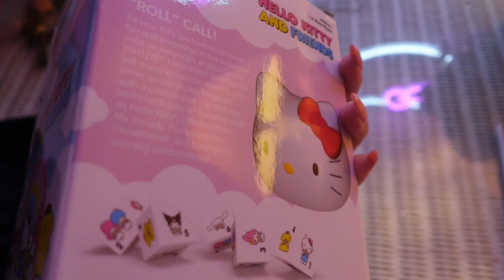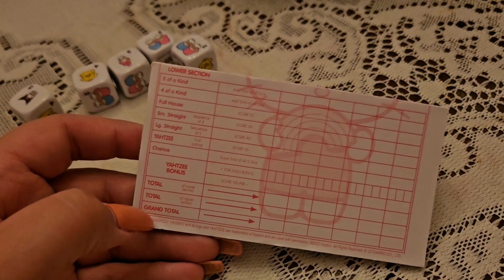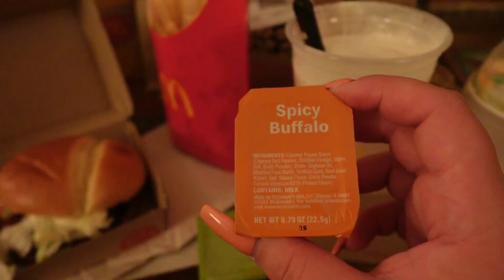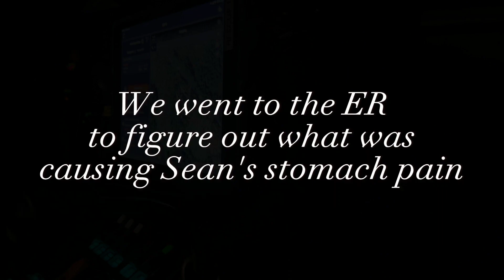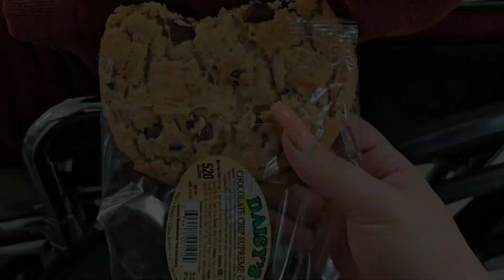Our Week in Quarantine VLOG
Hi! I'm Keiko (Cake-Oh)

follow @keikosmakeup on all platforms